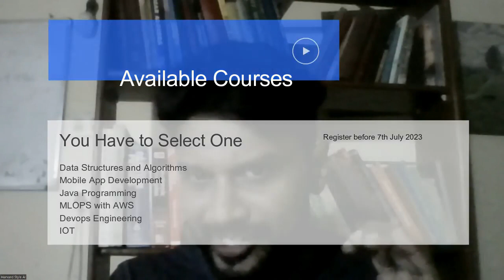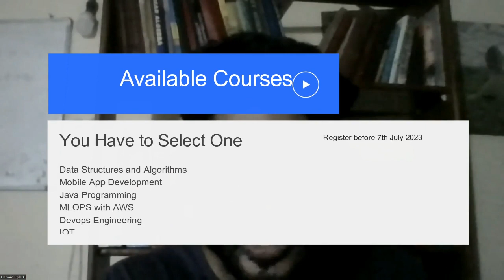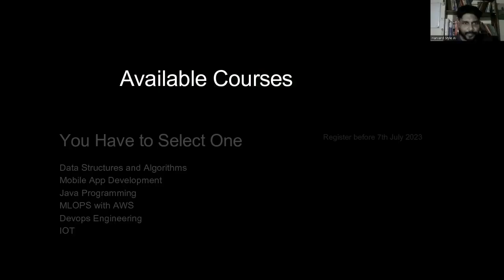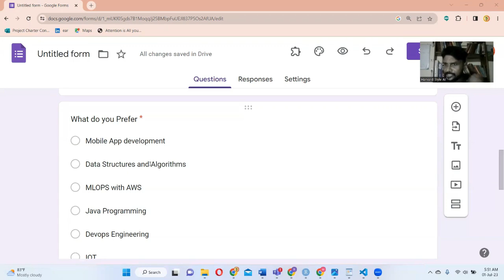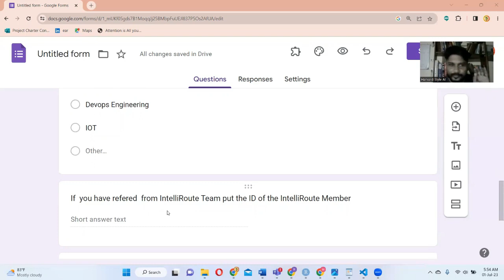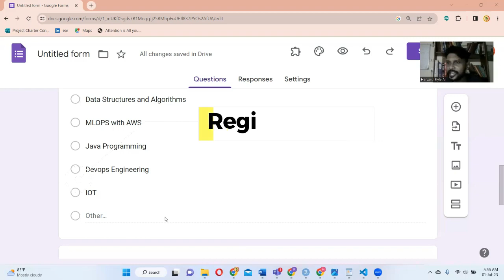How to get a IT job without a degree?